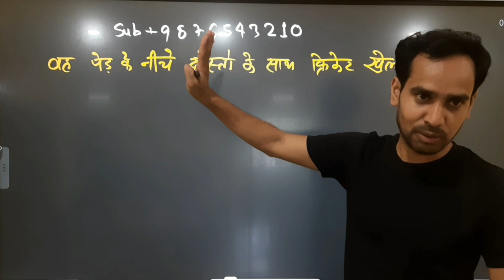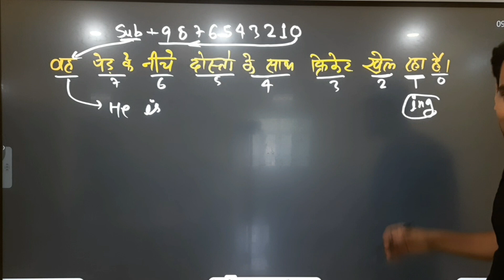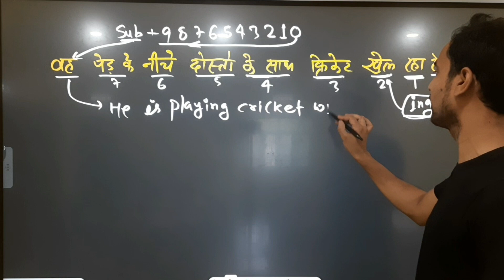बड़े बड़े sentance को English में translate करने का सबसे आसान ट्रिक